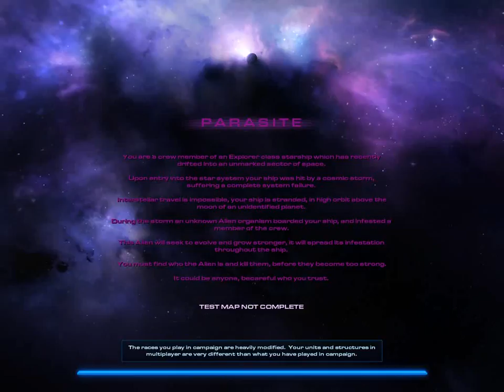ParasiteAlien2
I am Alien infesting the entire crew, seems boring first half, but i have to find a place to hide and nest. Thank you smith!
shinobiX Gaming, Ghost